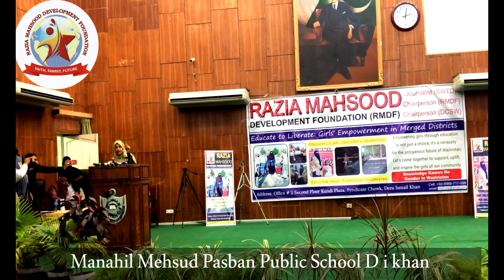Importance of Girls Education in NMDs by Manahil Mehsud||South Waziristan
Hi
 I am Razia Mahsood  The First and only active female journalist , Social Worker ,Social Activist, Motivational Speaker, Writter , Blogger ,Vlogger, Chairperson Razia Mahsood Development Foundation , Chair Person (DCSW)District Committee on Status of Women (South Waziristan) , Content Creator  from Tehsil Ladha South Waziristan Ex- Fata. My aim of Vlogging is to Show Positive and Beautiful face of Tribal Aras Promote Ex- Fata and Pakistan to the World  .
About This Channel : I Upload ,Vlogs , Travel Videos ,interviews Aerial view of Ex-FATA